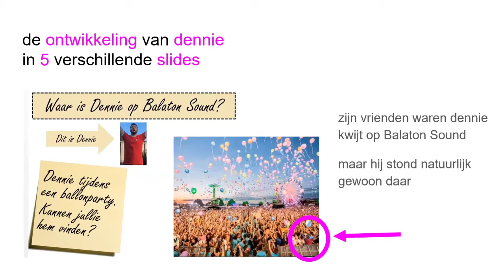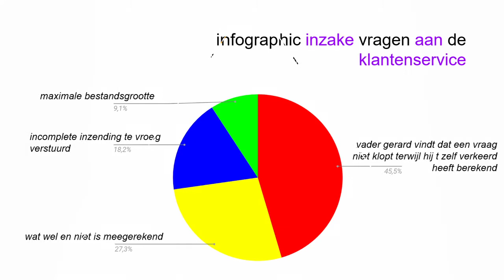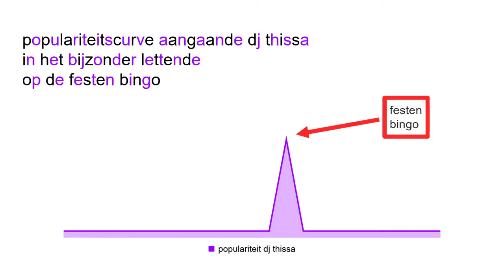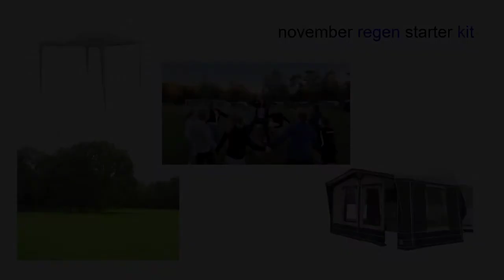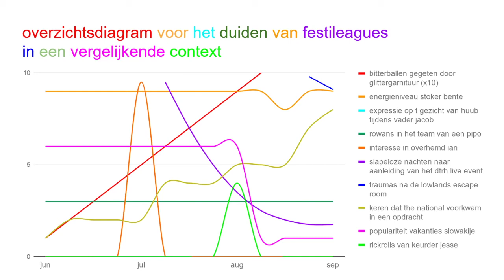Festileagues 2020 samengevat in een Powerpoint presentatie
Festileaks werd in de zomer van 2020: Festileagues. In afwezigheid van de festivals konden vriendengroepen die in de startblokken stonden voor een knallende zomer zich vergrijpen aan honderden opdrachten en puzzels. De ultieme hoofdprijs - met het hele team naar 18 festivals in 2021 - werd gewonnen door team Bestkeptsecret.

Het Festileaks.com Youtube-kanaal is de plek voor festivalverslagen, artiesteninterviews en allerlei andere festival gerelateerde video's. Hiermee kan jij als festivalliefhebbers je zowel binnen als buiten het festivalseizoen weer even terug op de weide wanen.